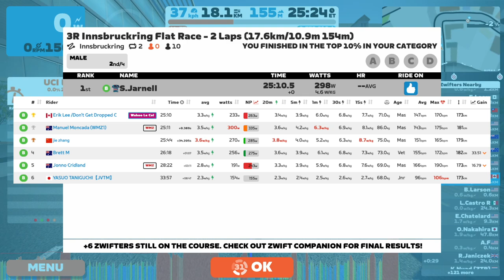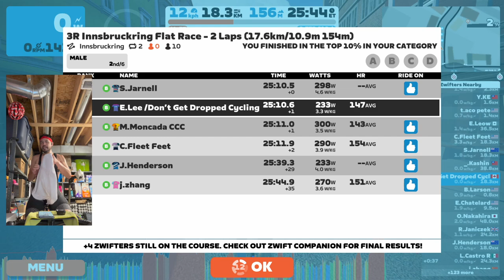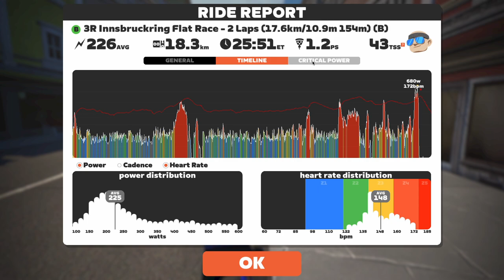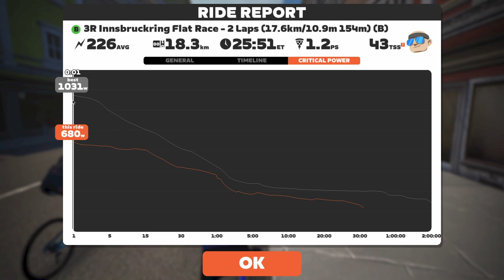Zwift Leige Bastogne Leg Snapper!! I wanna be like Remco Evenepoel...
Innsbruckring, 2 Laps, 18km

0:00 Intro
3:10 Start of Race
10:41 Leg Snapper
16:28 Lap 2
23:07 Leg Snapper
27:05 Final 1km
28:48 Zwift Power Results
31:40 BMAC
32:32 Ride Stats